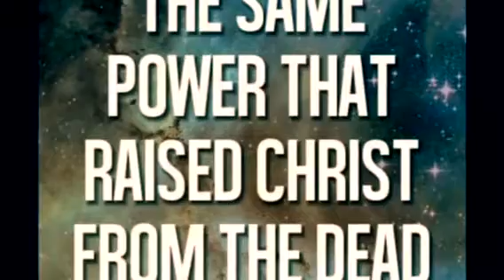Missions Flame by Matt Redman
Sung and played by Joey Okrie